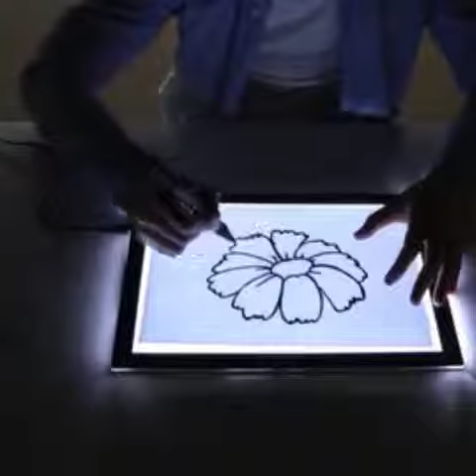LED Light Pad Box Painting Tracing Panel Copy Board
Welcome to order online.